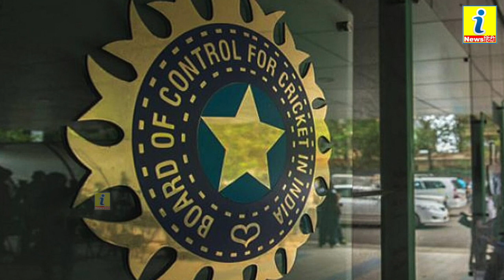BCCi का MS धोनी की वापसी को लेकर ये बड़ा एलान